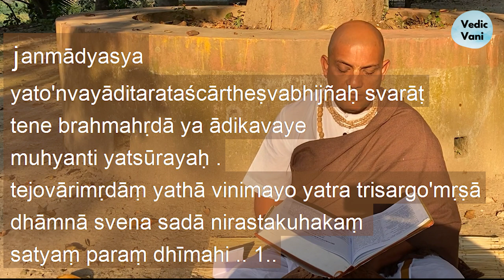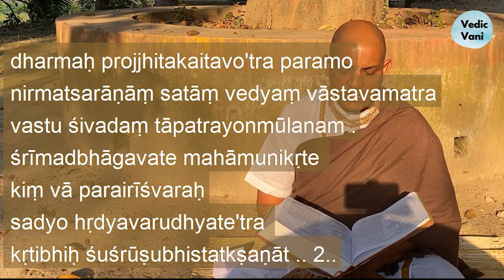Śrīmad-Bhāgavatam (Bhāgavata Purāṇa) Canto 1 Chapter-1